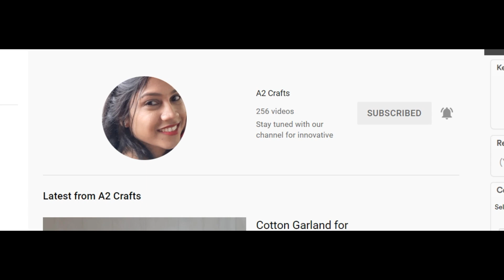Simple and Easy Ganapathi Decoration ideas for Home || 2 Unique Cloth Decoration Ideas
EASY DIY Ganpati Decoration! Ganesh Chaturthi Decoration Idea at Home || Low Budget Decor

ganesh pooja decoration at home
pooja backdrop decoration
 traditional backdrop ideas
housewarming pooja backdrop
 ganapati background idea
vinayaka chavithi decoration
ganesh chaturthi decoration
 ganapati pooja decoration
 ganpati puja decoration
 dussehra pooja decoration
 navratri decoration ideas at home
diwali pooja decoration diy
 ganpati decoration ideas for home easy
 easy ganpati decoration ideas
ganpati decoration गणपती डेकारेशन घरघुती
ganpati sajawat kashi karaychi
ganpati sajavat ganesh decoration ideas for home simple ganpati decoration ideas for home गणपती डेकारेशन ganpati decoration for home ganpati decoration ideas ganpati decoration at home ganpati decoration waterfall
Foam Sheet Decoration for ganesh
flower decoration